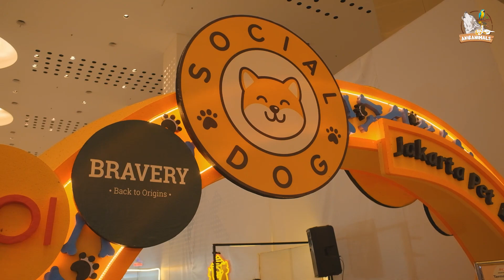DATENGIN SERIGALA DARI LUAR NEGERI???!!!